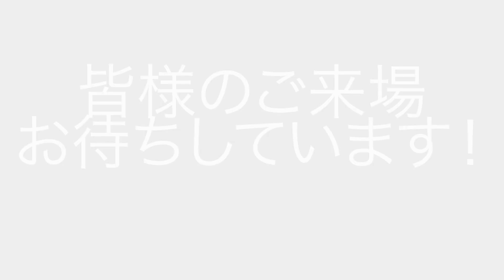WAVOLUTION of YASUKE〜信長が愛したBLACK SAMURAI〜 Teaser Movie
2023年10月29日(日) 大阪・近鉄アート館にて上演の和frican Session音楽劇
『WAVOLUTION of YASUKE〜信長が愛したBLACK SAMURAI〜』ティザー動画。

先日10/20(土)にアップした動画の内容に重大な誤りがあった為、再投稿致しました。

以前の動画にコメントやいいね！下さった皆様には申し訳ありませんが、改めて動画をお楽しみ下さい。